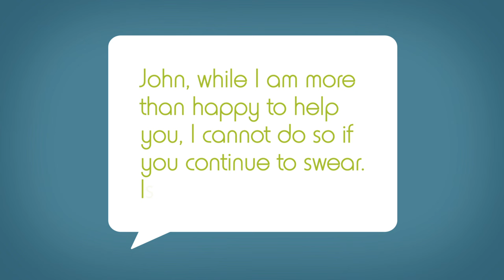Dealing with Angry Customers - Abusive Language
What can you do when a customer threatens you or your company, or spouts obscenities in your direction?

This video is part of the Dealing With Difficult Customers training module by Canity.

00:00 – Intro
00:10 – Interrupt the customer.
00:20 – Ensure they confirm they understand.
00:40 – Terminate the conversation.
00:50 – Outro

Canity is an online customer service training platform with 400+ customer service training videos, downloadable ebooks and interactive online quizzes Canity is training you'll love.

Because great customer service starts with great training.